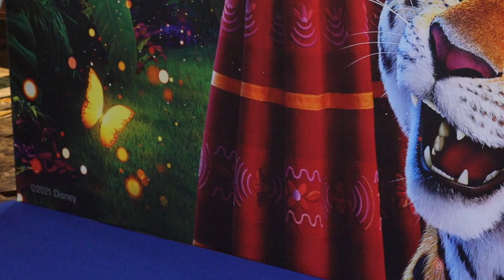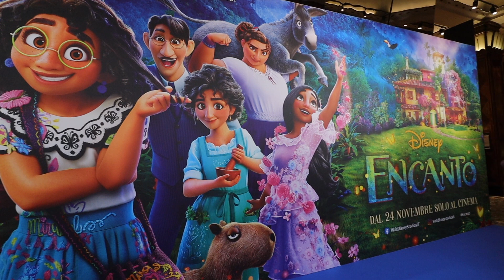Encanto ◇ Intervista ai doppiatori Luca Zingaretti, Diana Del Bufalo, Alvaro Soler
Luca Zingaretti, Diana Del Bufalo, Alvaro Soler raccontano la loro esperienza come doppiatori nel film Disney Encanto sul blue carpet della prima milanese del film.